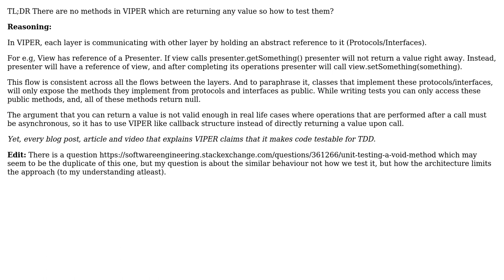Software Engineering: Unit Testing in VIPER Architecture: Possible?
With thanks & praise to God, and with thanks to the many people who have made this project possible! You are responsible for your own actions.